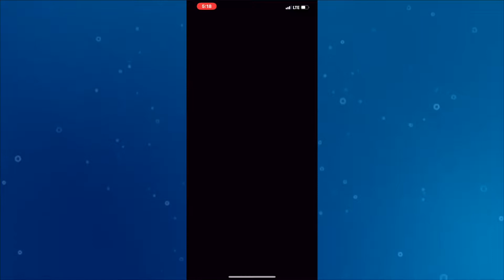Amsterdam Tour Stats+All Clear Pipe Pull | Mario Kart Tour